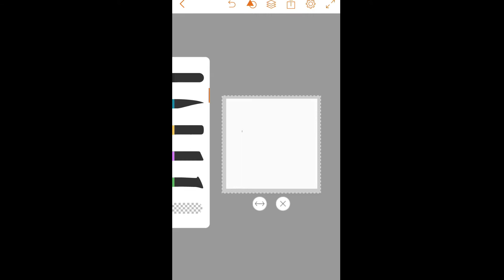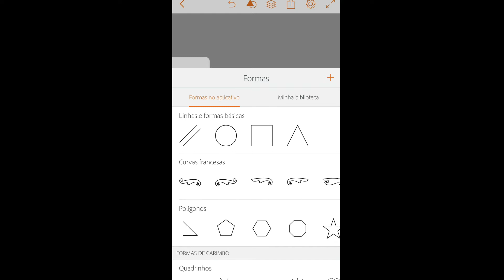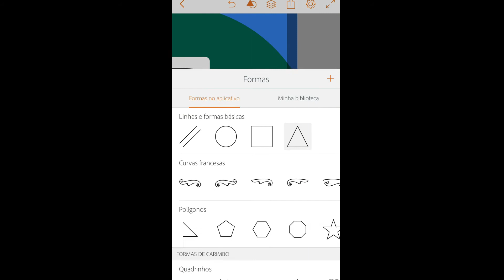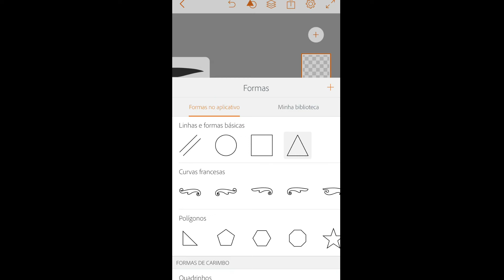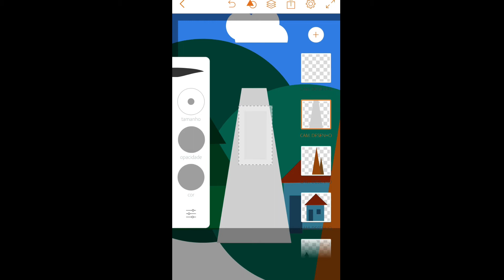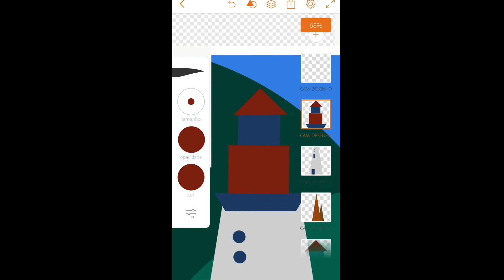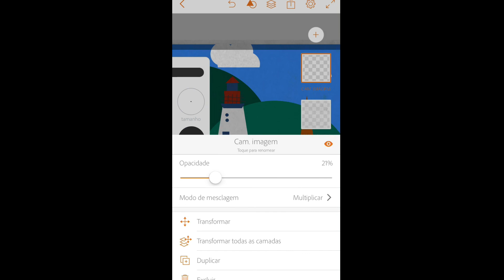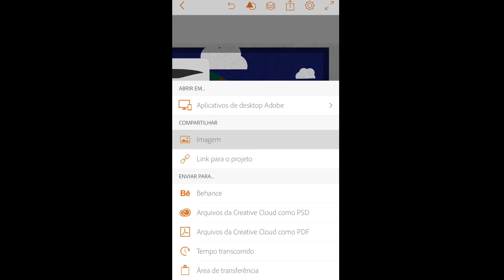Aula 26 - Artes Digitais - 11 e 12 anos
Exercitar Flat Design, utilizando app do Illustrator Draw
Arte: Farol da Ilha

Monitora: Andressa